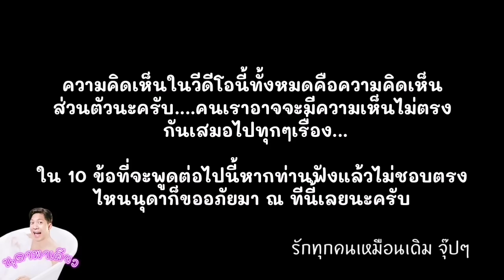เหตุผลที่ไม่อยากเป็นครู​ 10​ เรื่องจริงที่นุดากล้าพูด​ | นุดาพาเคียว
โปรดใช้วิจารณญาณในการชม​นะครับทุกท่าน​ บางท่านอาจไม่ได้คิดแบบนุดา​ แต่ท่านต้องมีสติก่อนคอมเม้นนะครับ​ มันคือความจริงที่ตัวนุดาเจอ​ ท่านอาจจะไม่ได้เจอแบบนุดา​ เพราะ​ ฉะนั้น​ นุดาขออภัยไว้​ ณ​ ที่นี้ก่อนเลยนะครับ​. รักทุกคนเหมือนเดิมนะครับ